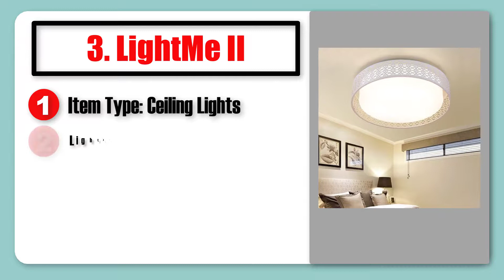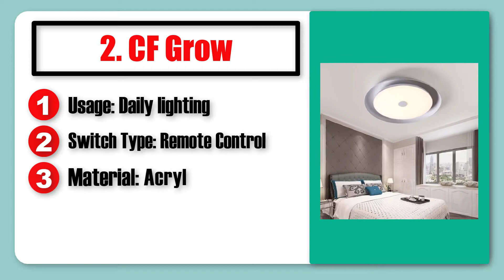Ceiling Light: 5 Best Voice Control Smart LED Ceiling Lights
Links to the Ceiling Light: 5 Best Voice Control Smart LED Ceiling Lights | Smart LED ceiling Light in 2019 we listed in this video:

5. LightMe
4. LightMe I
3. LightMe II
2. CF Grow
1. Yeelight

In today's video, we listed the Ceiling Light: 5 Best Voice Control Smart LED Ceiling Lights | Smart LED ceiling Light available in the market for this year. I made this list based on my personal opinion and I tried to list them based on their price, quality, durability and more.